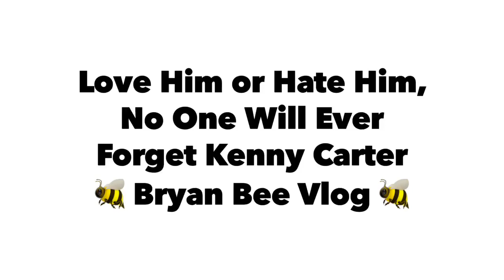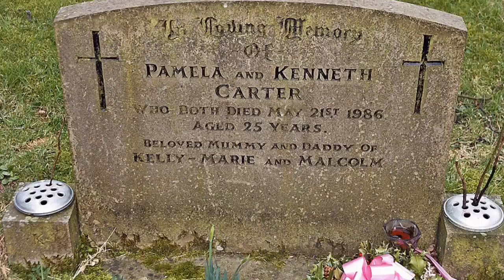THE KENNY CARTER SPEEDWAY STORY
Some Love Him, Some Hate Him, But You Will Never Forget Him